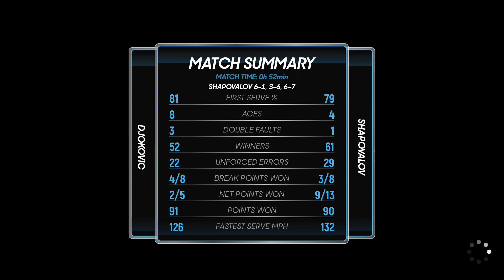Novak Djokovic VS Denis Shapovalov ATP Cup